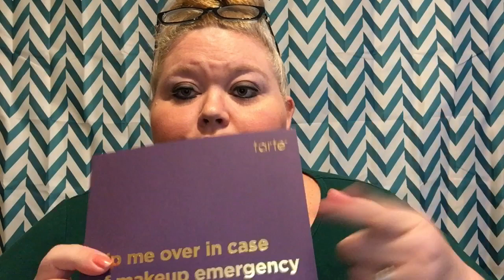💗☺️ Tarte Cosmetics Unboxing// They Sale What?!?// I Never Knew ☺️💗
Hey, y’all! My name is Nicki, I decided to start my channel to share my videos with all of you. I chose Southern Mom as the name of my channel because, that is exactly what I am! True to the core GRITS (Girls Raised In The South, for those that don’t know) here! 😊 I do not edit any of my videos, except for adding fun stickers, this is so you will feel like we are just a couple regular friends hanging discussing life, beauty, being a Mom, Wife and friend. I LOVE makeup and all things beauty. I will do many unboxings 📦 of makeup subscriptions as well as a variety of other subscription services plus some random fun parts of my life. 🙋🏼‍♀️

I published my first video on June 16, 2018